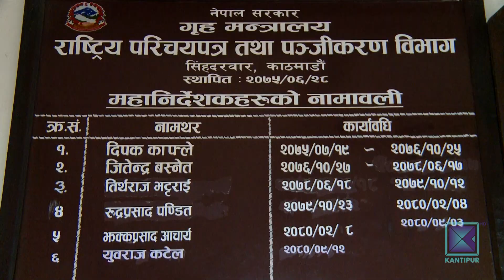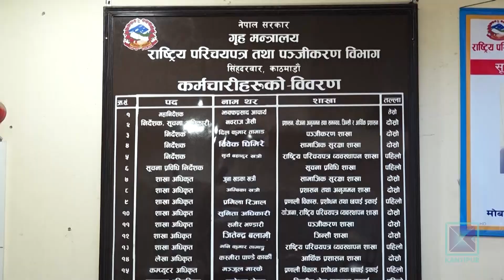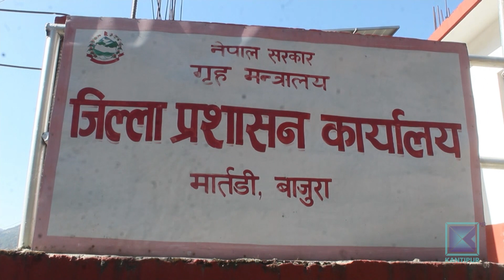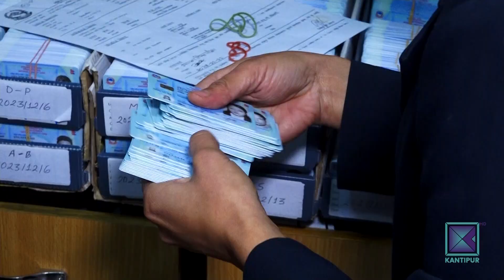पञ्जीकरण विभाग : पाँच वर्षमा फेरिए ६ महानिर्देशक, सुध्रिएन सेवा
जन्म, मृत्यु, विवाह र बसाइँसराइ मात्र होइन, नागरिकका हरेक व्यक्तिगत विवरण राख्ने निकाय हो- राष्ट्रिय परिचयपत्र तथा पञ्जीकरण विभाग । राहदानीका लागि सरकारले राष्ट्रिय परिचयपत्र अनिवार्य गरेपछि त विभागलाई कामको थेगिनसक्नु चाप छ । एउटा परिचयपत्र पाउनकै लागि नागरिकले वर्षौं पर्खनु परिरहेको छ । तर, त्यही विभागमा पाँच वर्षमा ६ जना महानिर्देशक फेरिएका छन् । सरकार न विभागलाई चुस्त बनाउन चाहन्छ, न त्यहाँ पुगेका सरकारी अधिकारी नै बस्न रुचाउँछन् ।